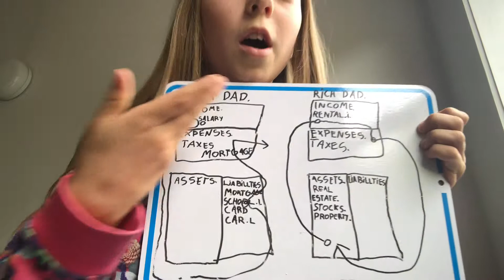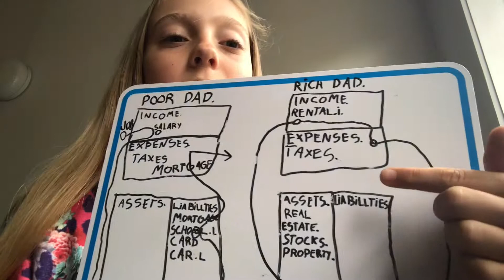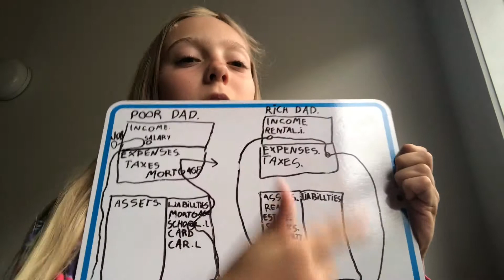How To Become Rich While You Sleep! Who Does Not Want That?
Sounds like a dream? Watch this and find out how YOU can make money while you sleep!